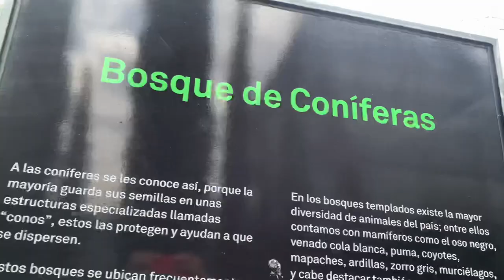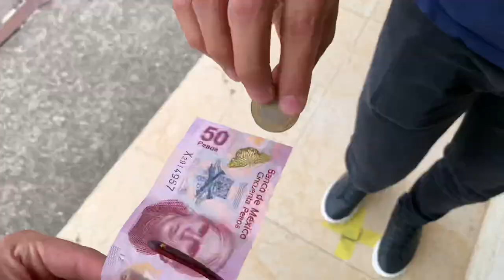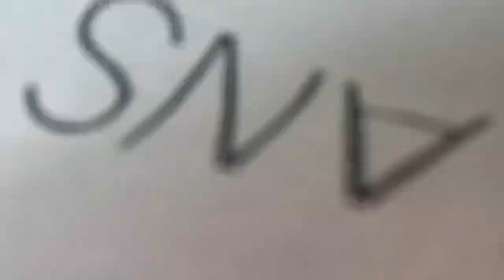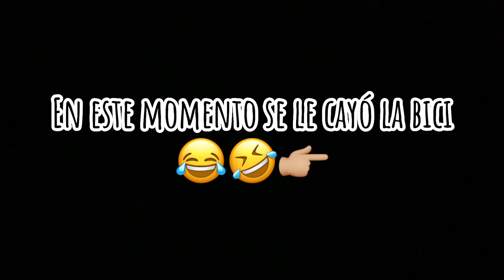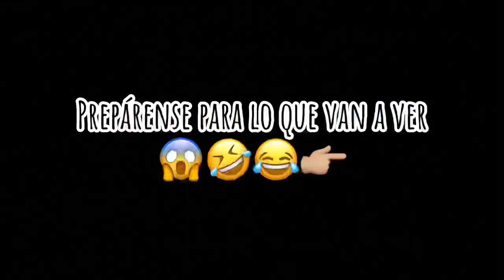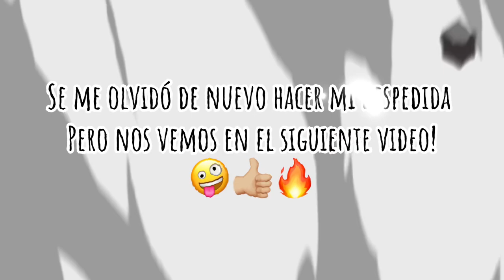¡SE NOS CAYÓ LA BICI AL LAGO! | FUE UN ERROR HABER VENIDO AQUÍ | DRILL BOYZ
En este dia paso de todo desde el ambiente que siempre ponemos hasta accident*s… 😱🤣🔥

Aquí puedes comprar tu ropa y accesorios al estilo
Drill Boyz🩸:

JosxAnaya
Drill Boyz
Vlogs
Entretenimiento
Diversión
Explorar
Tendencias
Your Papi Chulo